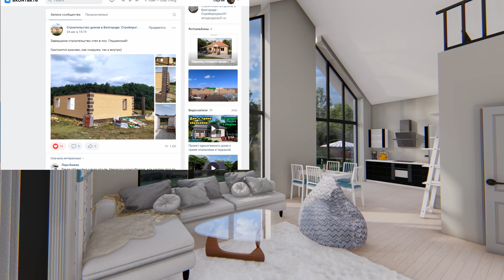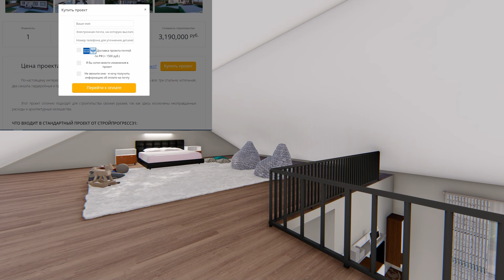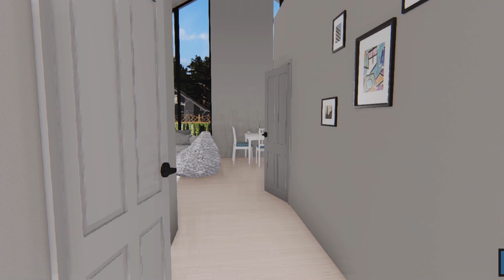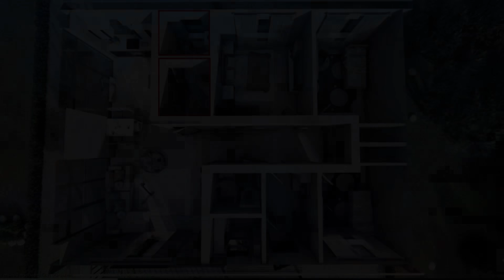Проект красивого дома 100м2 из газобетона! Второй свет, три спальни и терраса.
В этом видео мы покажем вам проект современного дома из газоблока, со вторым светом. Этот дом построен нашими партнерами и мы решили поделиться его обзором с вами.
Несколько таких домов было уже построено и продано в Белгороде, что говорит о популярности этого проекта.
здесь три спальни, два санузла и котельная, также имеется полезное пространство под кровлей, которое можно использовать по своему усмотрению.

Изменения в проект.
В каждый готовый проект Стройпрогресс возможно внесение индивидуальных изменений, адаптация под регион строительства, технологий и материалов строительства. Уточнить детали и стоимость работ вы можете у нашего архитектора.

Индивидуальное проектирование.
Мы можем изготовить индивидуальный проект дома по вашему эскизу или фотографии планировки со сторонних ресурсов. Средняя стоимость изготовления индивидуального проекта на 2023 год составляет от 40 тысяч рублей. Срок до 30 рабочих дней, в зависимости от сложности проекта и скорости взаимодействия с Заказчиком. Все сроки и цены прописаны в договоре.

Мы строим дома в Белгородской области и продаем проекты по всей России. К нам часто обращаются с вопросом о строительстве из других регионов. Мы открыты к сотрудничеству с компаниями, которые отвечают за качество предлагаемых услуг и дают гарантию. А если вы устали строить по неграмотным проектам – мы можем проектировать для ваших Клиентов.

Схемы железобетонных конструктивов КЖ
АСР Архитектурно – строительные решения. Устройство стен и перекрытий.
Схемы устройства кровли, стропил и других деревянных конструкций.
Визуализация будущего дома.
Тепловой расчет стен дома с учетом климатических условий.

Часть 1
Общие данные и ведомость чертежей
Общие указания по строительству дома
Расположение дома на участке
Разбивочный план
Планы стен фундамента
Схемы армирования свай, подошвы, стен фундамента
Сечения
Ведомость расхода материалов
Узлы армирования
Разрезы

Часть 2.
Общие данные о стенах дома
Основные указания по строительству стен дома
План строительства цоколя дома
Кладочный план
Схема монтажа перекрытий
План стен дома на отм. 0.000
План межкомнатных перегородок на отм. 0.000
Маркировочный план на отм. 0.000
План устройства перемычек и проемов
Указания по устройству армированного пояса
Разрез и схема чердачного пространства
План второго или мансардного этажа (при наличии)
Кладочный план второго или мансардного этажа (при наличии)
Объем основных строительных материалов
Разрезы
Узлы и сечения
Экспликация помещений и расстановка мебели
Фасады дома с указанием всех необходимых размеров

Часть 3:
Основные данные о деревянных конструкциях
Указания по монтажу деревянных конструкций
План устройства и схема устройства кровли
Устройство крепления кровли к поверхности стены (мауэрлат)
План расположения балок перекрытий
Схема расположения стропильной системы дома
Схема устройства пирога кровли
Основные сечения
Разрезы кровли с указанием необходимых размеров